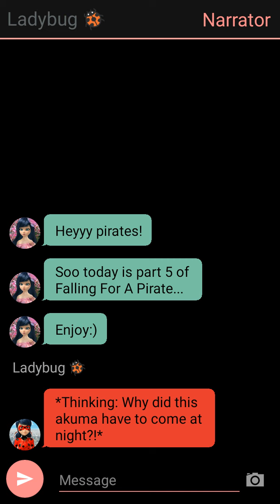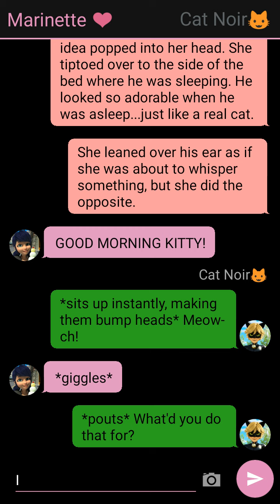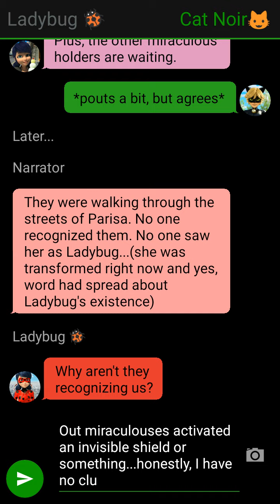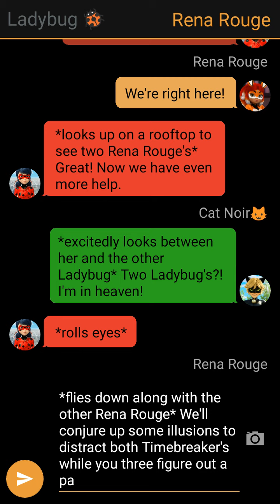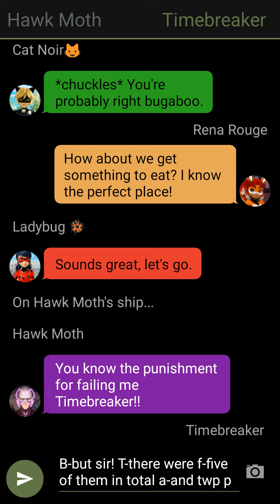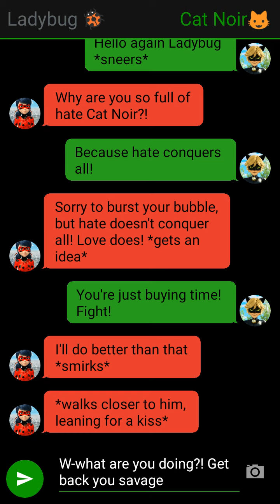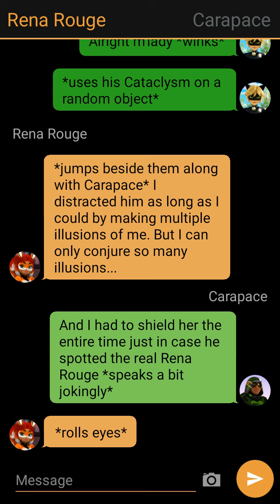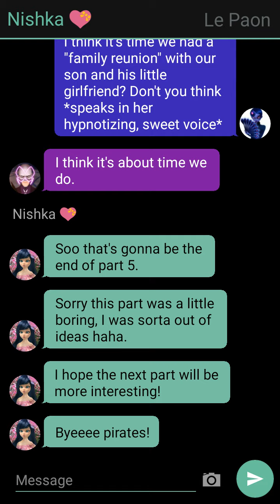Falling For A Pirate // Part 5 // M'ladies Kitty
Marinette is a princess...the perfect princess of her Ladybug crested kingdom...or at least everyone thinks so. She has a secret that no one knows about, she has the power of creation and good luck, even though she didn't get her miraculous yet. Wherever she goes, good things take place.

Cat Noir is the ruler of the seven seas. With his best friend, Nino, and the crew, he sailed through different kingdoms. Learning about the princess and her powers, he decided to kidnap her.

Nobody ever thought that the innocent Princess Marinette would get kidnapped on her 18th birtday. Nobody ever thought that she would get kidnapped by the notorious pirate, Cat Noir. Nobody ever thought that Marinette and Cat could possibly fall in love. And, what happens when Hawk Moth steps into the picture...?